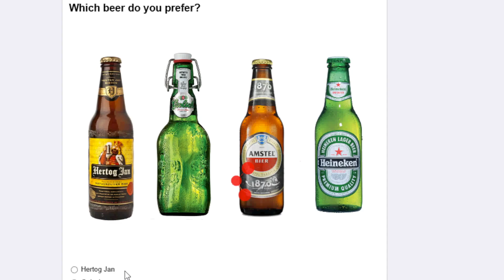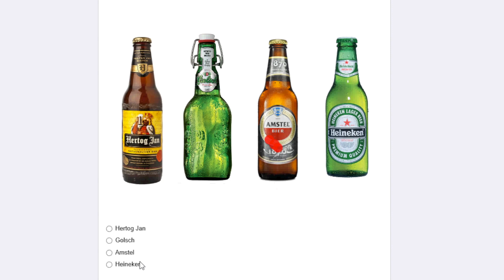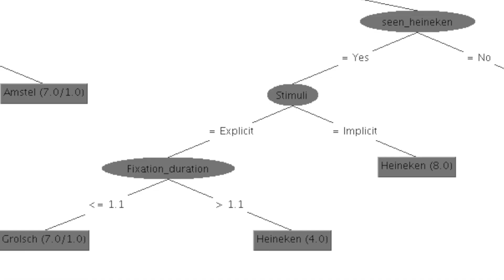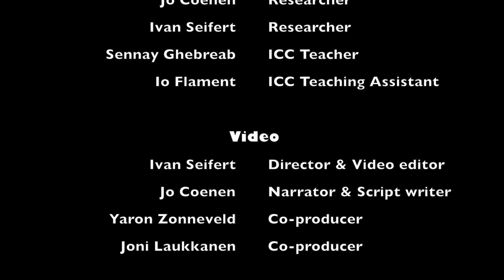Does Product Placement Really Work? - A Heineken & Skyfall Experiment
Did Heineken waste their money on product placement for James Bond's Skyfall?

In this video, we dive deep into the world of advertising, specifically looking at the power of implicit product placement. We're testing a big question: Did James Bond sipping on a Heineken in Skyfall actually boost beer sales? Using eye-tracking technology and participant surveys, we put this theory to the test. Join us, former students of Amsterdam University College, Jo Coenen, Joni Laukkanen, Ivan Seifert, and Yaron Zonneveld, as we conduct an experiment at the Yuva Beta Lab to analyse and decode the effectiveness of implicit and explicit advertisements. Make sure to stick around till the end to see what we discovered and how personal preference could be a game-changer in the field of advertising.